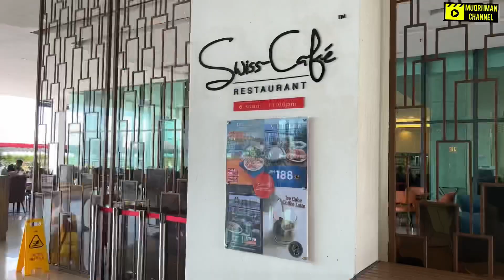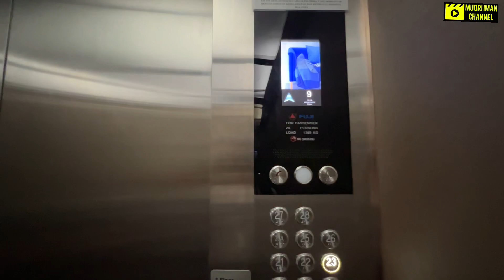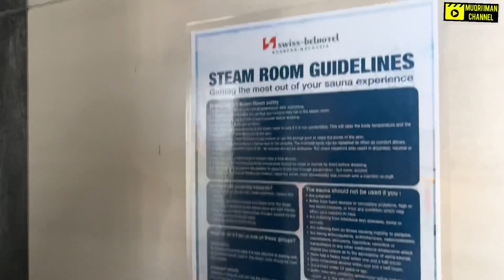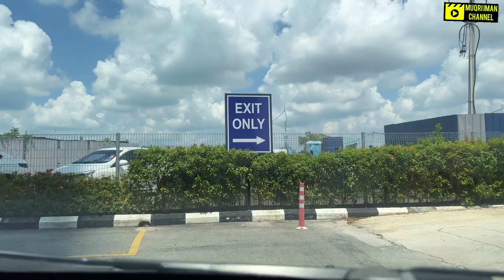Swiss BelHotel Kuantan, Pahang Malaysia